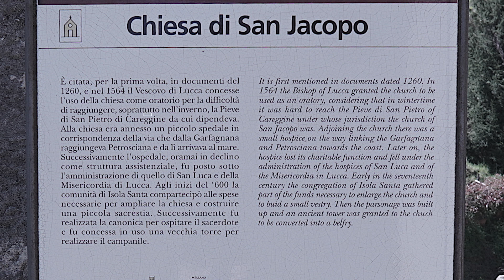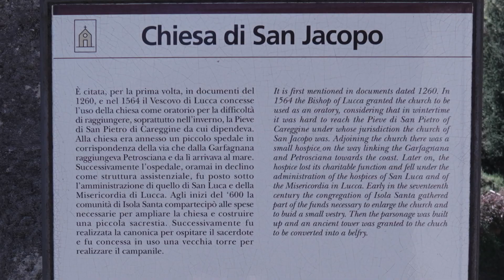Isola Santa.........il borgo rinato [URBEX da Terra e dal Cielo]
Ad Isola Santa è successo quello che ci si augura sempre esplorando i "relicta loca", vale a dire il recupero. ed il risultato è sorprendente sia per la magia che coinvolge il visitatore che per il rispetto della storia del borgo.